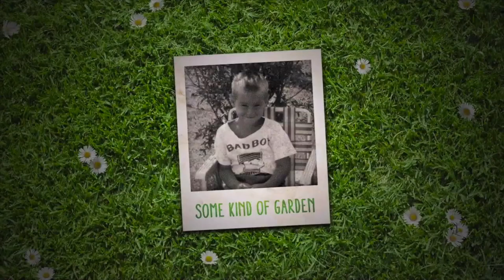Some Kind of Garden/Assembly Ent/Endemol Shine Studios/Plymouth Street Prods/Showtime (2017)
Thanks to Mr. Gann for informing me about this early bird.

From I'm Dying Up Here.